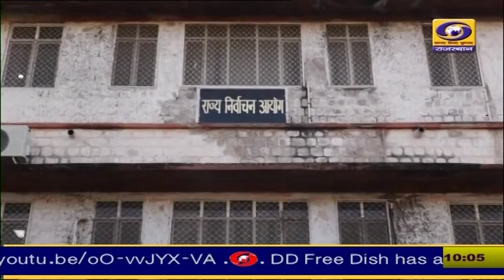मुख्य निर्वाचन अधिकारी ने जिला निर्वाचन अधिकारियों के साथ वीसी कर मतगणना की तैयारियों की समीक्षा की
मुख्य निर्वाचन अधिकारी प्रवीण गुप्ता ने लोकसभा आम चुनाव- 2024 की 4 जून को होने वाली मतगणना के संबंध में तैयारियों को लेकर जिला निर्वाचन अधिकारियों के साथ वीडियो कॉन्फ्रेंसिंग के माध्यम से बैठक कर समीक्षा की।